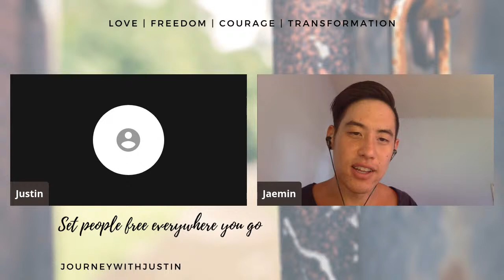The Path of Enjoyment: How to Ride the Wave of Life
I talk with my friend, blogger, podcast host, and filmmaker Jaemin Yi about how to transition from a neurotic performance based mentality to a life of ease and delight, radical surrender and acceptance, and being led by enjoyment and desire.

Join me on this journey of ENJOYMENT!